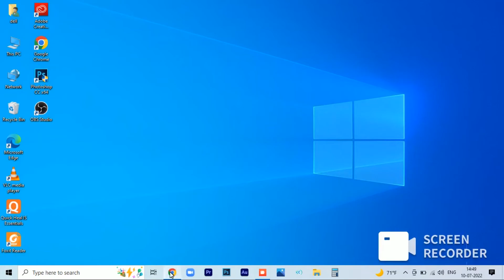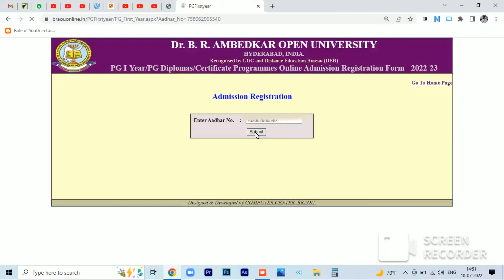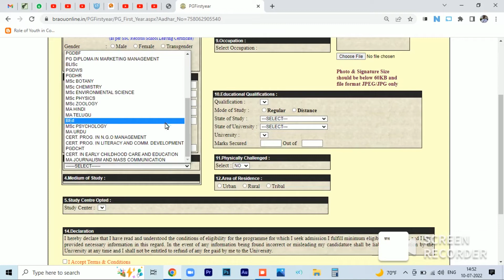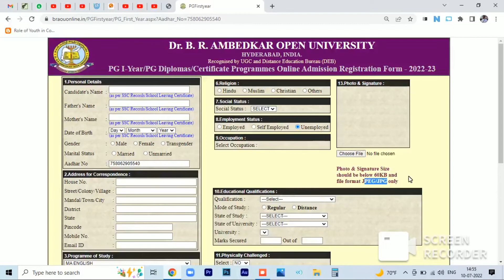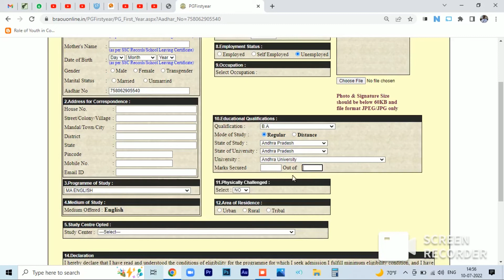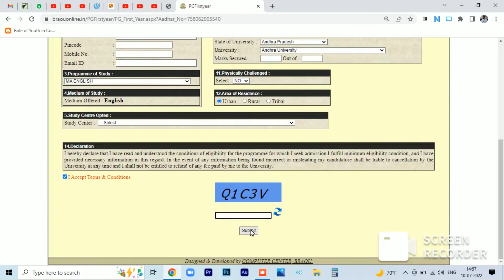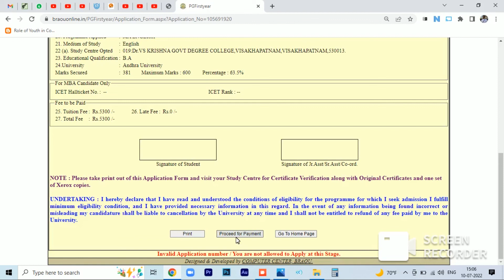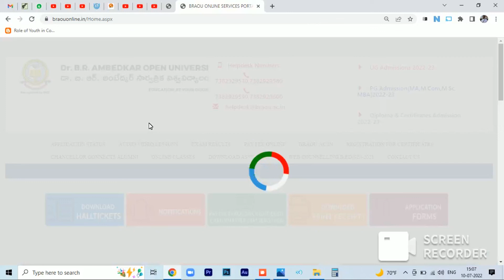BROU: Apply PG Admission/(MA/MCom/MSc/MBA)/Diploma/Dr.B.R. Ambedkar Op. University -Hyd (2022-23)/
BROU: Apply PG Admission / (MA/MCom/MSc/MBA)/Diploma / Dr.B.R. Ambedkar Op. University - Hyd-2022 /
How To apply PG courses(M.com.Ma,Msc,Mba) in br ambedkar open university in telugu
Ambedkar Open degree & PG Admission information / How to apply for degree Ambedkar open university
Braou: How to Register online Admission in  Dr B R Ambedkar Open University
PG ADMISSIONS - 2022 // (MA/MCom/MSc/MBA)/DIPLOMA/CERTIFICATE COURSES// DRBRAOU //
Dr Br.Ambedkar open University Admission 2022-23 for Degree and PG

This Video Contains details Regarding How To apply pg courses in br ambedkar open university also Contain Details
br ambedkar open university admission 2020
br ambedkar open university
Dr. B.R. Ambedkar Open University PG ADMISSIONS 2020-21
Dr. B.R. Ambedkar Open University latest update news
DR.B.R.AMBEDKAR OPEN UNIVERSITY ADMISSION NOTIFICATION FOR THE ACADEMIC YEAR OF 2020- 21
ambedkar open university pg courses
braou pg exam fee last date 2020
open degree exam date 2020 telangana
open degree 1st year telugu model paper
ambedkar open university exam date 2020
open degree 1st year exam date 2020
braou 3rd year exam fee last date 2020
ambedkar open university
ambedkar university
ambedkar university open degree exam date 2020
how to apply pg courses online in br Ambedkar open university